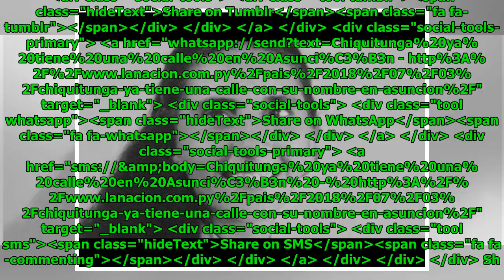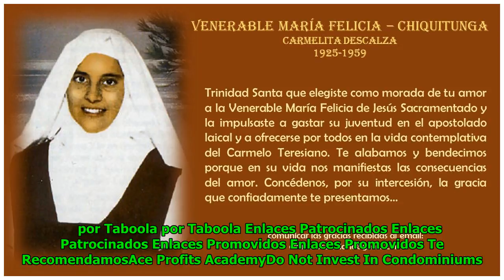Chiquitunga ya tiene una calle en Asunción Global Now TV